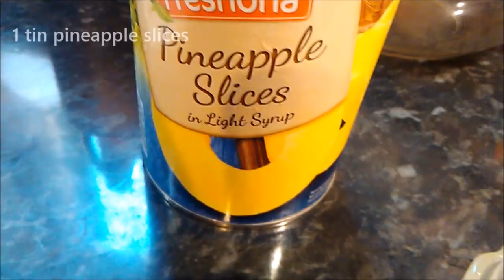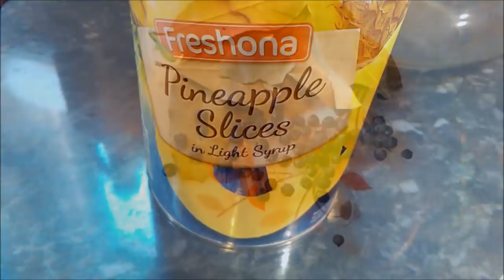Patotin | Duck in Pineapple Soy Sauce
Duck dishes are known to be a lot more popular in Asia. I think one of the main reasons for this is because ducks available here in Europe (particularly in Ireland) are very fatty and lack a little bit in flavour. Some may even comment that it has a not so quiet smell to it. But hey don't despair... this duck recipe is a total knock out! You can blind fold non-duck lovers and make them eat it... I swear they won't even know it's duck!

So enough with the chat... go ahead and watch the video. Hope you enjoy it.
*This dish was specially requested by a couple of friends (Jun & Rey). See the satisfaction in their faces at the end of the video!!! Lol!!!